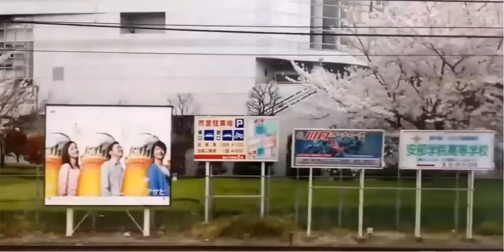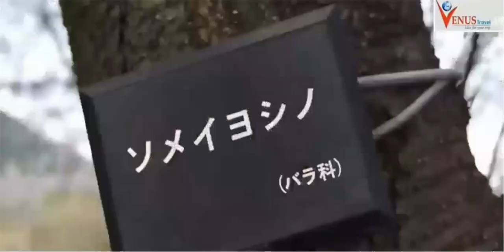mùa xuân sang có hoa anh đào -Nhật Bản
mô tả :mùa xuân sang có hoa anh đào -Nhật Bản
Hoa anh đào đẹp mê ly tại Nhật Bản
video do Nguyễn Công Trình sưu tầm
Nguồn : du học Nhật Bản